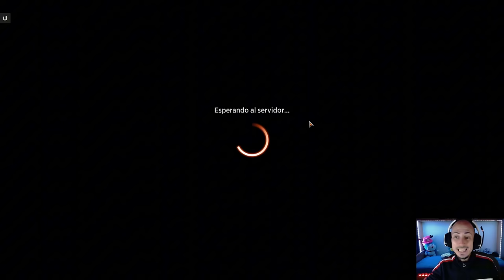ABRO MI CORAZÓN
Comandante
1 Atraxa, voz de los magistrados (MUL) 98

Mazo
1 Empujón fatal (KLR) 84
1 Peregrino de Avacyn (SIS) 48
1 Cornucopia astral (BRR) 5
1 Nissa, fuerza vital (KLR) 172
1 Distorsión temporal (STA) 22
1 Elfos de Llanowar (DAR) 168
1 Espadas en guadañas (STA) 10
1 Estribaciones boscosas (KTK) 249
1 Cultivar (M21) 177
1 Jace, Descifrador de Misterios (AKR) 65
1 Ritual siniestro (STA) 26
1 Lapsus (STA) 16
1 Inspiración súbita (STA) 13
1 Torre de mando (ELD) 333
1 Corazón de acero frío (CSP) 136
1 Isla nevada (KHM) 278
2 Bosque nevado (KHM) 284
1 Hacia el norte (CSP) 111
1 Pantano nevado (KHM) 280
1 Llanura nevada (KHM) 276
1 Fuente consagrada (RNA) 251
1 Estanque reproductor (RNA) 246
1 Altar sin dios (RNA) 248
1 Despertar del Mirari (JUD) 139
1 Fortaleza glacial (XLN) 255
1 Catacumba inundada (XLN) 253
1 Arboleda Pétalo Solar (XLN) 257
1 Playa anegada (KTK) 233
1 Delta contaminado (KTK) 239
1 Brezal azotado por el viento (KTK) 248
1 Cenagal ensangrentado (KTK) 230
1 Temporada duplicadora (WOT) 52
1 Tumba inundada (GRN) 259
1 Tumba cubierta de hierbas (GRN) 253
1 Jardín del templo (GRN) 258
1 Explorar (JMP) 393
1 Capilla aislada (DAR) 241
1 Cementerio boscoso (DAR) 248
1 Puerto interior (DAR) 240
1 Grieta ciclónica (RTR) 35
1 Veredicto supremo (RTR) 201
1 Místico élfico (M14) 169
1 La Bestia Buscada (ELD) 171
1 Wrenn y Siete (MID) 208
1 Rechazo torrencial (XLN) 71
1 Vraska, buscadora de reliquias (XLN) 232
1 Juramento de Teferi (DAR) 200
1 Teferi, héroe de Dominaria (DAR) 207
1 Espiral de crecimiento (RNA) 178
1 Narset, Separadora de Velos (WAR) 61
1 Doble de chispa (WAR) 68
1 Liliana, general de la Horda (WAR) 97
1 Sabio de la evolución (WAR) 159
1 Nissa, la que Sacude el Mundo (WAR) 169
1 Bajas de la guerra (WAR) 187
1 Veto de Dovin (WAR) 193
1 Kiora, Llamadora de Behemots (WAR) 232
1 Pasaje de leyenda (ELD) 244
1 Sello arcano (ELD) 331
1 Elspeth vence a la muerte (THB) 13
1 Ashiok, inspiración de pesadillas (THB) 208
1 Uro, titán de la ira de la naturaleza (THB) 229
1 Trioma de Indatha (IKO) 248
1 Trioma de Zagoth (IKO) 259
1 Senda de Aticoenramado (ZNR) 258
1 Senda de Ascensorradiante (ZNR) 259
1 Senda de Aguasclaras (ZNR) 260
1 Vórinclex, incursor monstruoso (KHM) 199
1 Kaya, la Inexorable (KHM) 218
1 Anillo duplicador (KHM) 244
1 Senda de Canalcorteza (KHM) 251
1 Senda de Pozo Oscuro (KHM) 254
1 Senda de Portal del Crómlech (KHM) 260
1 El Celestus (MID) 252
1 Playa desierta (MID) 260
1 Cultivos descuidados (MID) 265
1 Cenagal de naufragios (MID) 267
1 Entregar al mar (VOW) 87
1 Claro de muertehongos (VOW) 261
1 Cascada de ensueño (VOW) 262
1 Santuario destruido (VOW) 264
1 Adiós (NEO) 13
1 La emperatriz errante (NEO) 42
1 Tamiyo, sabia perfeccionada (NEO) 238
1 Supremacía de los Mediadores (SNC) 170
1 Torre de Raffine (SNC) 254
1 Oficinas centrales de Spara (SNC) 257
1 Contactos en el mercado negro (HBG) 145
1 Urza reúne a los Titanes (DMU) 37
1 Hacer pedazos (DMU) 183
1 Teferi, peregrino temporal (BRO) 66
1 La Errante Eterna (ONE) 11
1 Sorin, el Sinvida (VOW) 131
1 Kaya, asesina intangible (ONE) 205
1 Bastón de perfeccionamiento (ONE) 242
1 Caída solar (MOM) 40
1 Mediana exultante (LTR) 158
1 Mandar al diablo (LCI) 14